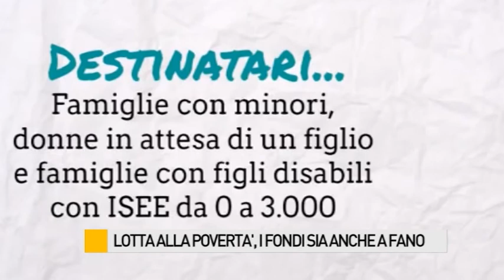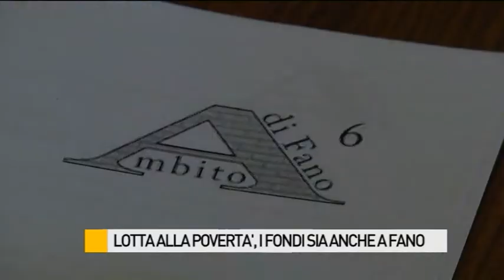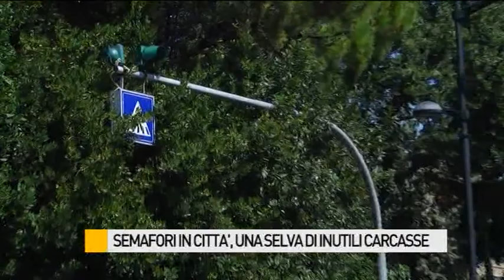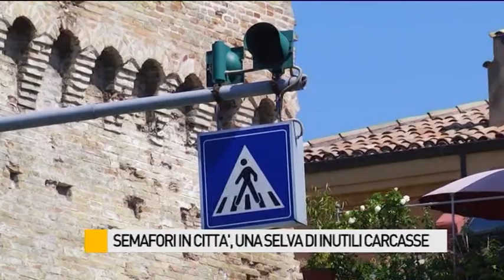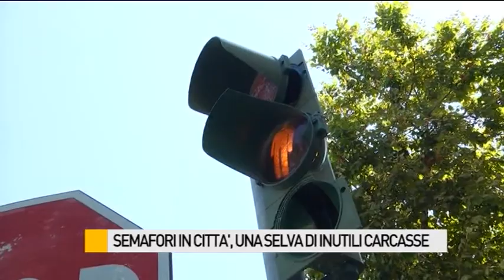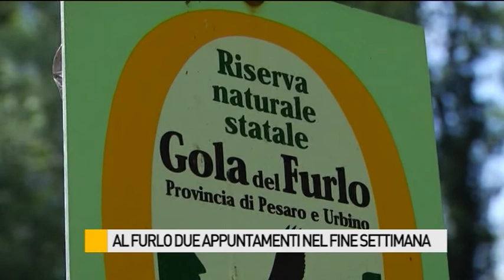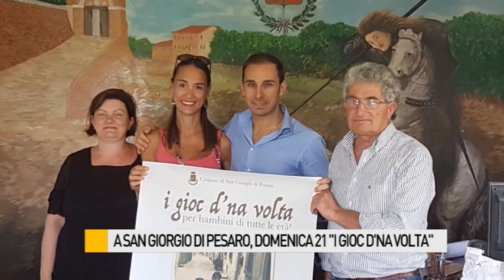Occhio alla NOTIZIA 18/08/2016